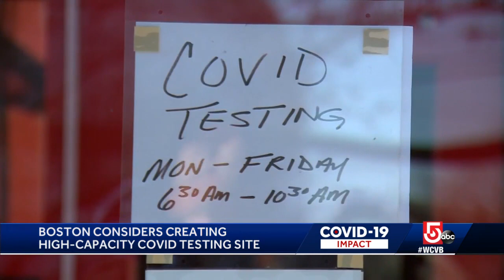City of Boston officials consider creating high-capacity COVID-19 testing site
The list of potential hosts for the mass testing site includes Fenway Park and the Reggie Lewis Center.